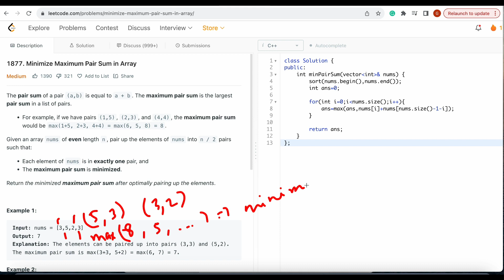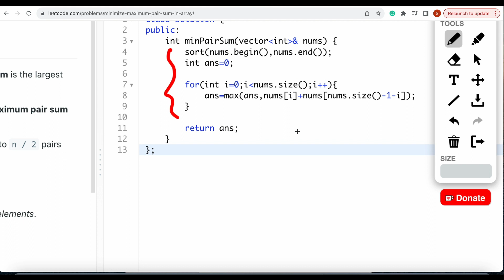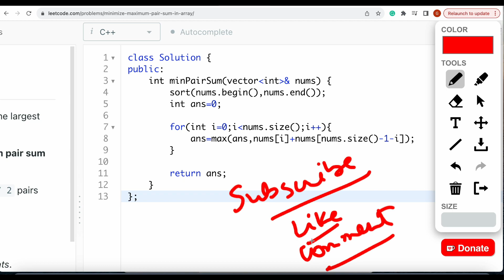Leetcode 1877 Minimize Maximum Pair Sum in Array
Very Simple Explanation, explained in easy manner in Hindi
1877 Minimize Maximum Pair Sum in Array | Hindi
1877. Minimize Maximum Pair Sum in Array
Minimize Maximum Pair Sum in Array
today's leetcode challenge
Leetcode Minimize Maximum Pair Sum in Array
Minimize Maximum Pair Sum in Array leetcode

Leetcode 1877

Time Complexity of Incrementing the "LIKE" Variable: "LIKE++;" --- O(1)
But yeah Time Complexity of Commenting is somewhat higher: O(size of comment), maybe you can reduce it by just commenting with an emoji 😉